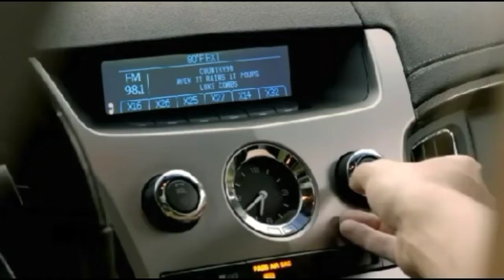dub fam PT.6